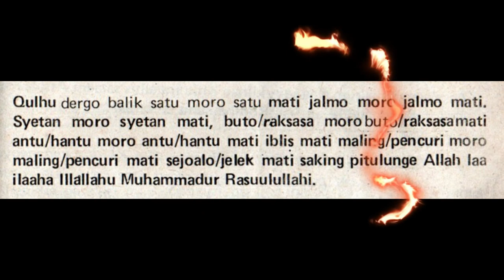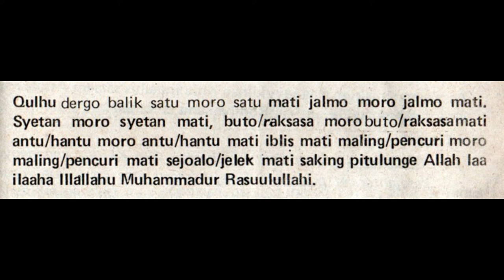Qulhu Dergo 100x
Selamat datang di kanal kami! Di video "Qulhu Dergo 100x", kami menyajikan bacaan mantra Qulhu Dergo yang dibacakan sebanyak 100 kali. Qulhu Dergo adalah salah satu mantra yang memiliki kekuatan spiritual dan dipercaya membawa kedamaian dan perlindungan. Dengarkan setiap pengulangan mantra ini dengan khusyuk dan keyakinan. Semoga dengan mendengarkan mantra ini, Anda mendapatkan ketenangan, keberkahan, dan perlindungan dari Allah SWT. Aamiin.